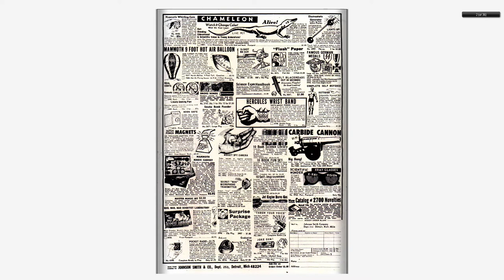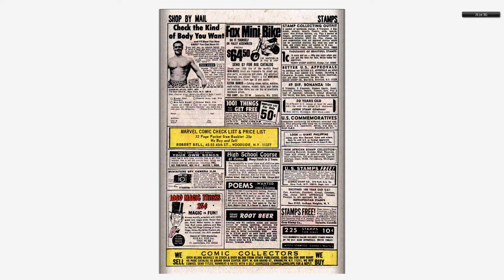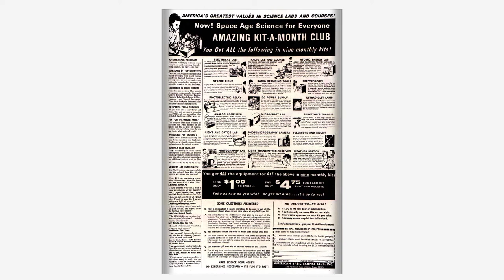196809 Doctor Strange v1 172